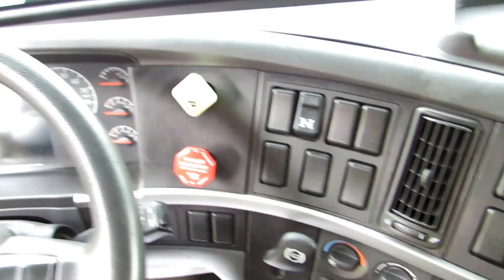TranSource Trucks 2011 Volvo VNL64T430 G33893U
2011 Volvo VNL64T430